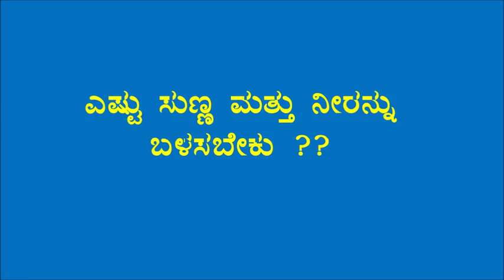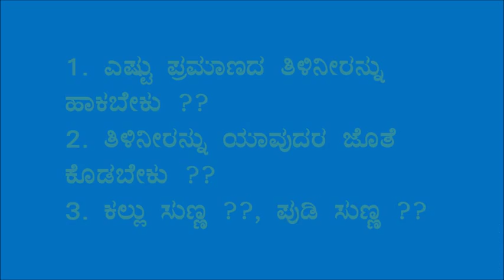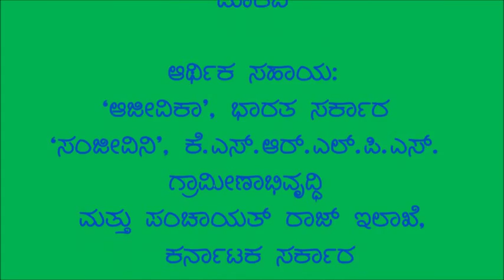Pashu Aarogyakke Sunnada Tilineeru(Limewater feeding)_IDF